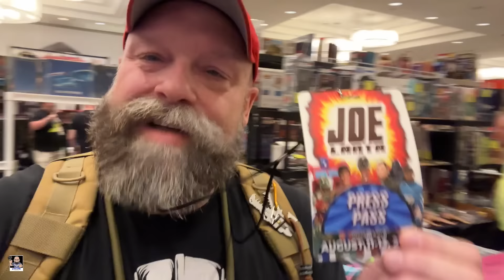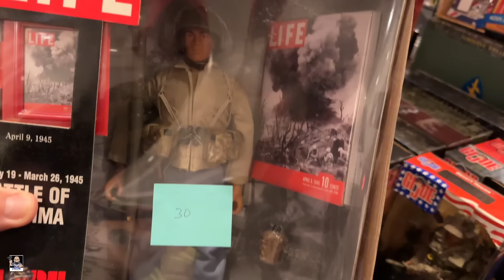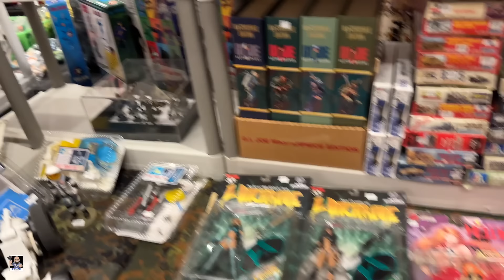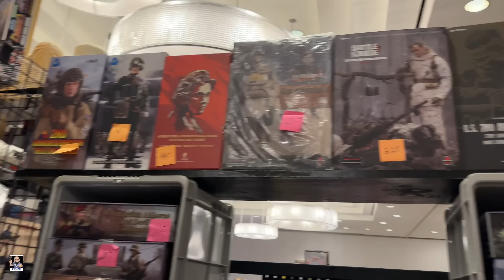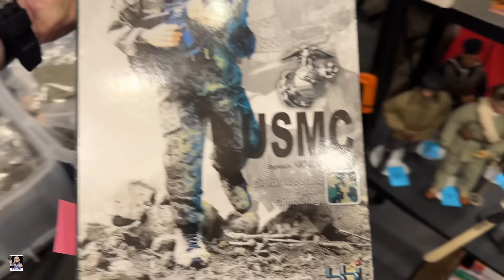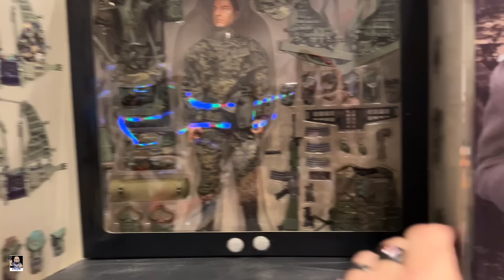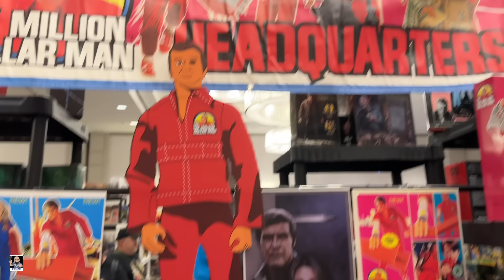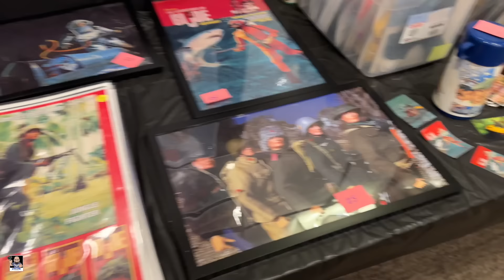JoeLanta 2023 | The Premier G.I.Joe and Action Man Toy Show!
Welcome back everyone to my next toy hunt adventure. Let's head into JoeLanta and see what toys we can find.

Etsy Shop

Send Mail To:
Greg Cook